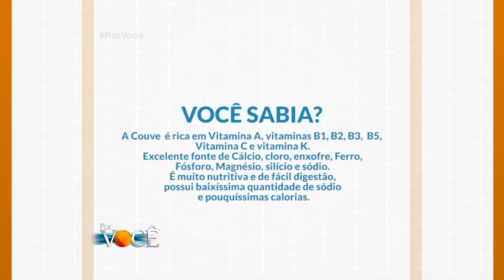Por Você 09/12/17 na íntegra | Reprise